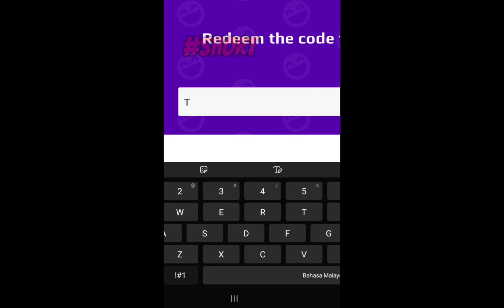NEW CODE‼️NEW CODE IN PKXD🤩KEREN..DAPET.....😆‼️